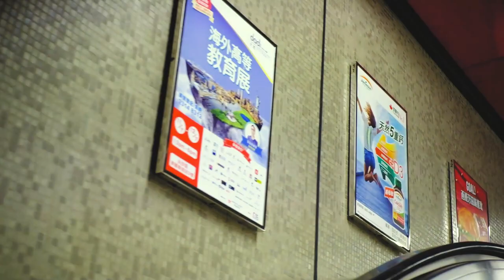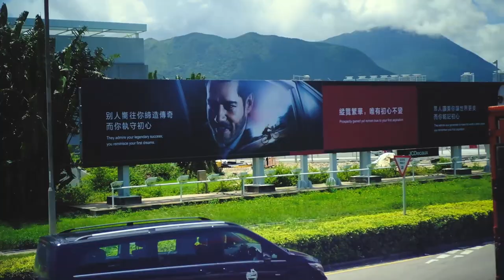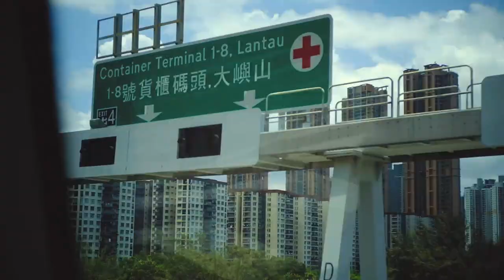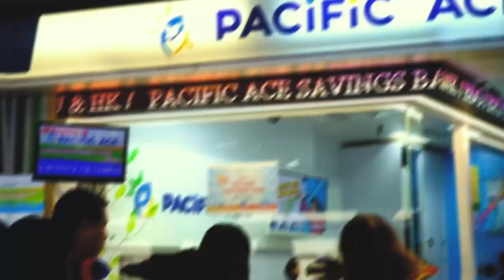Hong Kong Tours (5 stars for the Subways and Highways)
If you haven't been to Hong Kong, check out this virtual tour to get a jump-start on your planning. It's an awesome place you will definitely fall in love with.

Song: Vibe With Me - Joakim Karud